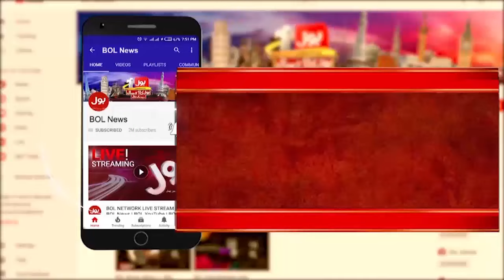Eating Late Night Harmful? | Surprising Ievelations In New Research | Dunya Bol Hai